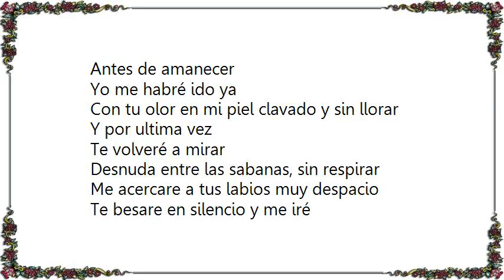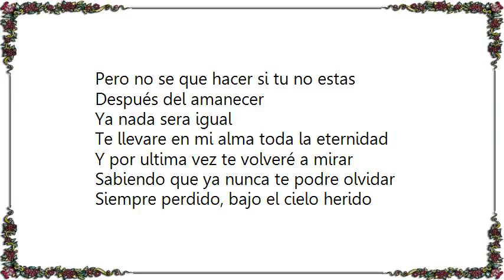Hombres G - El Cielo Herido Lyrics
[Lyrics Hombres G - El Cielo Herido]
Antes de amanecer
Yo me habré ido ya
Con tu olor en mi piel clavado y sin llorar
Y por ultima vez
Te volveré a mirar
Desnuda entre las sabanas, sin respirar
Me acercare a tus labios muy despacio
Te besare en silencio y me iré

Y luego al despertar
Veras el cielo herido llorando en el mar
Sabrás que te he querido
Como a nadie mas
Que dejo aquí mi vida donde duermes tu
No quiero que me sorprenda la luz
Vuelvo a la realidad
Ya no tiene sentido alargarlo mas
Pero no se que hacer si tu no estas

Después del amanecer
Ya nada sera igual
Te llevare en mi alma toda la eternidad
Y por ultima vez te volveré a mirar
Sabiendo que ya nunca te podre olvidar
Siempre perdido, bajo el cielo herido